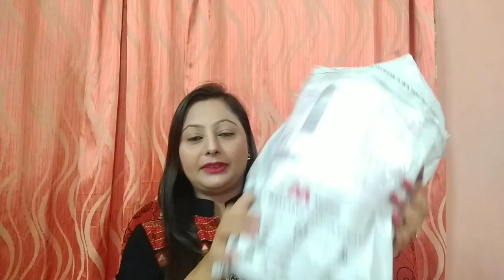Myntra Wedge Heels Unboxing || Shoetopia Brand Wedge Heels Review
Shoetopia wedge sandal link